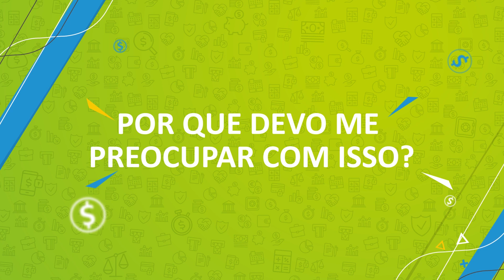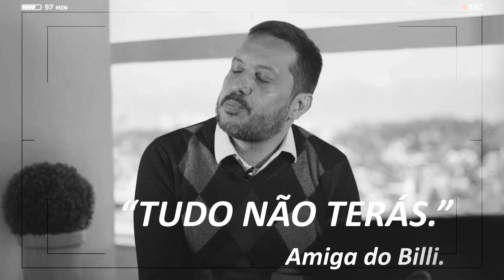A Selic caiu. Como investir? (Dindim por Dindim #03)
A taxa básica de juros da economia brasileira, a Selic, atingiu um dos patamares mais baixos da nossa história. Mas como isso influencia as suas decisões de investimento? O que considerar na hora de investir? Fique tranquilo, o DindimPorDindim explica como os juros baixos afetam os seus investimentos.

DindimPorDindim é uma série de vídeos feita pela ANBIMA para ajudar você a entender mais sobre investimentos e assuntos que impactam o seu dinheiro. Cada novo vídeo trará sempre um assunto diferente e que muito interessa a quem investe ou quer investir.

Se tiver alguma sugestão de tema, deixe nos comentários!